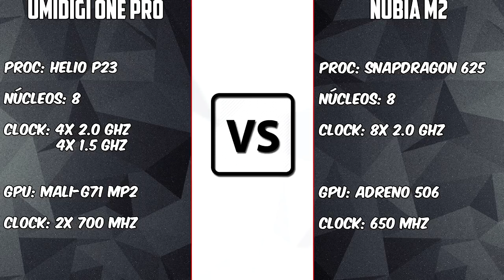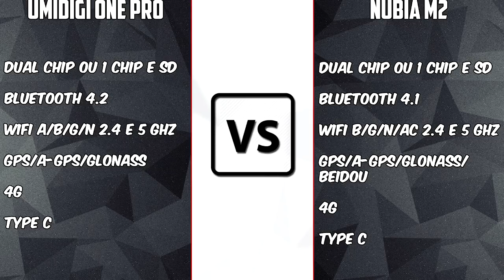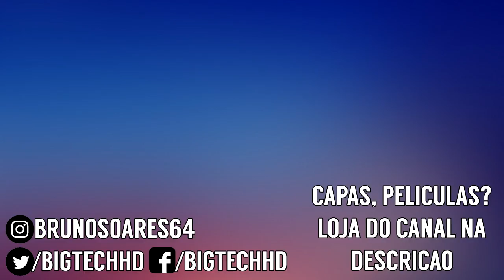Umidigi One Pro VS Nubia M2 PT-BR | Design é tudo? Helio P23 VS Snapdragon 625 | BigTech